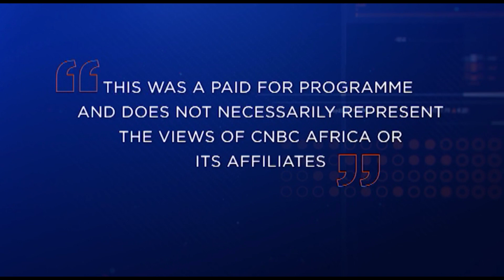Corporate Access: How private 5G networks are driving the Fourth Industrial Revolution in Africa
CNBC Africa’s Zanele Morrison sat down with Sudipto Moitra, GM:ICT Solutions, MTN Business South Africa as he described how MTN is enabling organisations in redefining industries with MTN Business 5G Private Networks. Across the world, companies that have added 5G private networks to their operations are already benefitting from the technology, which is driving automation, the Internet of Things (IoT) and artificial intelligence (AI).